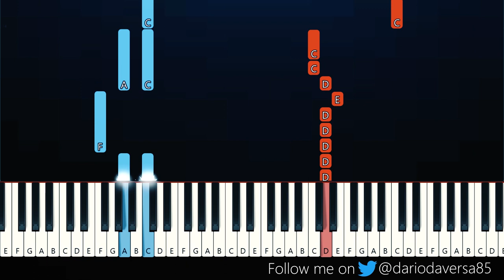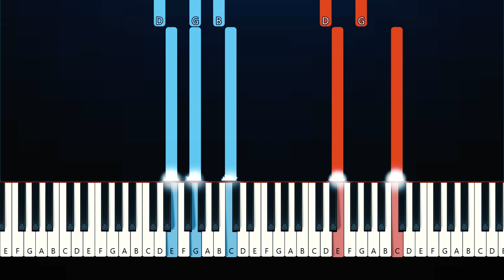Taylor Swift - Midnight Rain (Piano Tutorial)